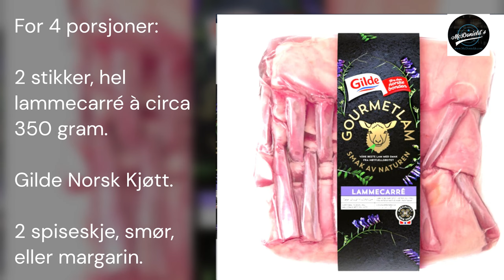❤️Soya glasert Lamme carré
God dag til alle vil høre McDonields mat oppskrift på Thuniel Podcast.

Påske snart på døra, og at jeg har lyst smaker lamme kjøtt. Da velger jeg Soya glasert Lamme carré, kombinert med stekte pærer, kokte små poteter, og vårløk. Det er fristende, ikke sant.

INGREDIENSER.

For 4 porsjoner.
 2 stikker, hel lammecarré à circa 350 gram. Jeg kjøpte Gourmetlam lammecarré fra Gilde Norsk Kjøtt.
 2 spiseskje, smør, eller margarin.

Glaze:
 6 spiseskje, lønnesirup.
 3 spiseskje, søt soyasaus (ketjap manis).
 1 spiseskje, hvitvins eddik.
 2 spiseskje, ristede sesamfrø.

Du trenger også:
 12 spiseskje, små potet.
 3 stikker, pære.
 1 spiseskje smør, til steking.
 2 stikker, finsnittet vårløk.

SLIK GJØR DU.

Step 1. Skjær lamme carré i koteletter, ved å føre en skarp kniv inn imellom ribbenene. La det være to ben på hver kotelett.

Step 2. Varm en stekepanne, og ha i det meste av smøret. Når det slutter å bruse, er det varmt nok, til å legge i kjøttet. Krydre med salt, og pepper, og brun kotelettene godt, på begge sider. Legg kotelettene over i en ildfast form.

Step 3. Bland alle ingrediensene til glace, i en liten kjele, og kok opp. Når Glazer er sirup stykk, heller du den over kjøttet, og vender godt på det. Slik at, alle sider er godt dekket.

Step 4. Sett formen midt i ovnen, på 125 grade C.
Bruk et steketermometer, og stek til ønsket kjernetemperatur.

Jeg mine på at:
Lite stekt er, 55 grader C.
Medium er, mellom 60 til 65 grader C.
Medium pluss er, 70 grader C.
Gjennomstekt er, 75 grader C.

Step 5. Kok potetene møre.

Step 6. Del pærene i seks båter, og ta ut kjernehuset. Stek båtene i varm panne, med resten av smøret, til de er knapt møre.

Et lite tips, den måte å ristede sesamfrø er, ha sesamfrøene i en tørr stekepanne, og rist dem over høy varme, til de har blitt vakkert gylne.

Anrett lamme carré kotelettene, på et stort fat, sammen med kokte små poteter, stekt pære, og finsnittet vårløk. Drypp resten av glacéen over.

Et godt måltid er på veien, med et glass rødvin. Jeg gleder meg til middag, og at jeg kommer til å kose meg i kveld.

Ha en god middag mat. Hils